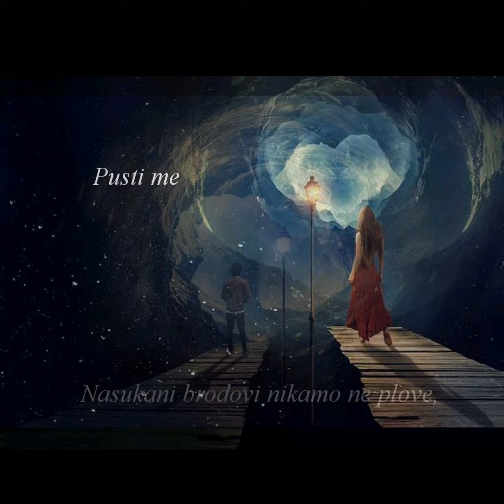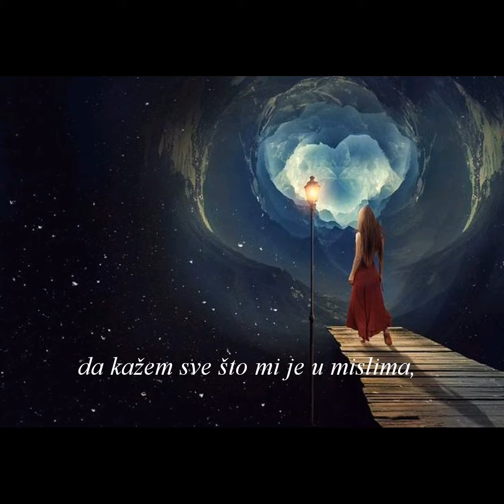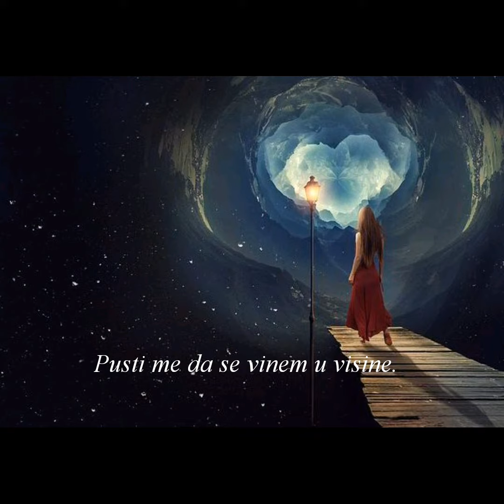Pusti me - Božana Ćosić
Tekst: Božana Ćosić

Slike: Pixabay